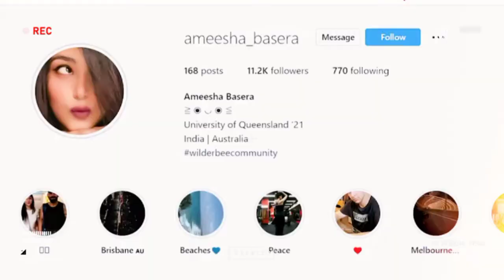🥰 Virat Kohli Fan Girl Emotional Message after meeting in Australia T20 World Cup 2022